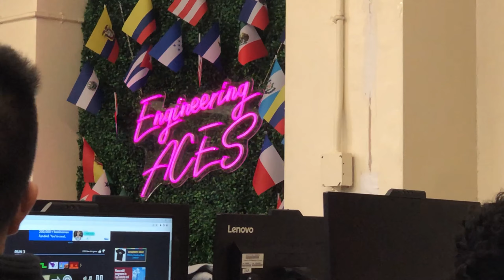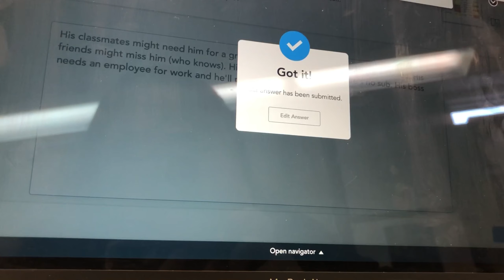freshman diaries: episode 1 📓 clips from highschool, food, day out with mama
hope you enjoy the first episode to my freshman year

☆ facts:
name: yoan
age: 15
birthday: 01/22/07
ethnicity: filo
location: New York
camera: iphone x
editing: vn app
capcut